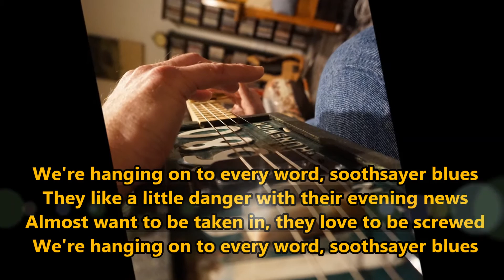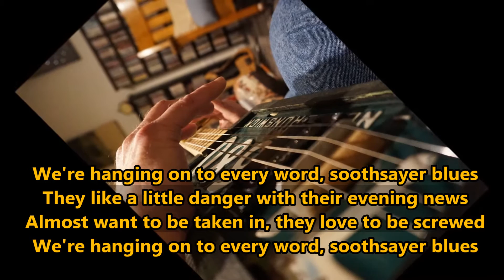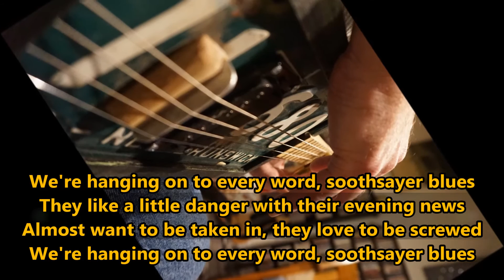Soothsayer Blues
basement demo March 2017